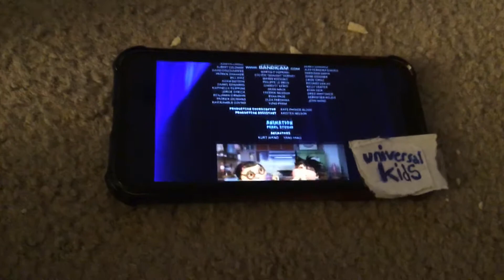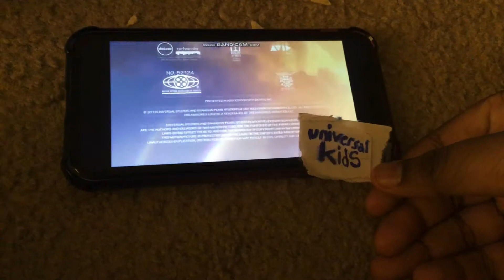Closing to abominable on universal kids